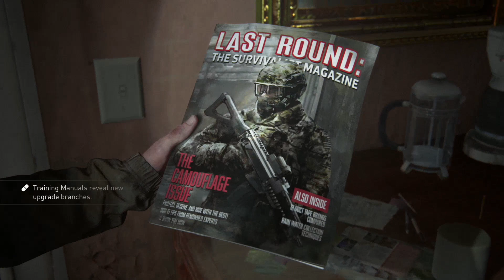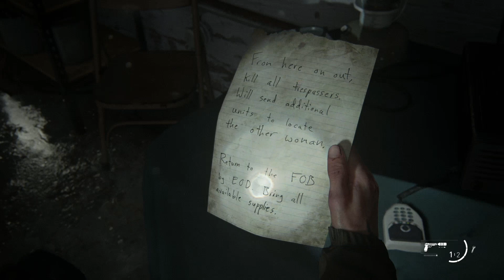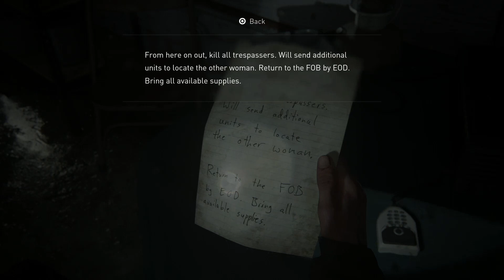The Last Of Us Part 2 Ps5 Remastered Walkthrough Part 6 | The School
Welcome To the last Of Us Part 2 Ps5 Remastered Weolcome To the last Of Us Part 2 Remastered For The Playstation 5

Elle is On A Revenge Tour For Joel

I hope You Enjoy All The Best Moments And Funny Moments The Last Of Us Part 2 Has To Offer

I hope You Enjoy The Commentary As Well.